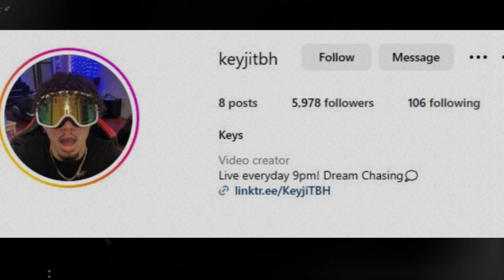DURK IS ON BT!!! Lil Durk - Smurk Carter (Official Video) REACTION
Go Follow On Instagram!